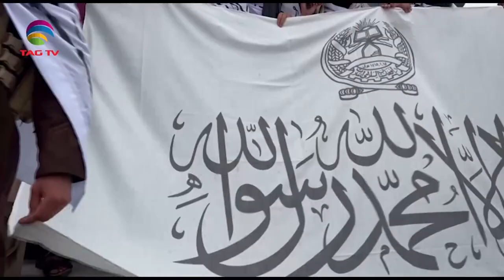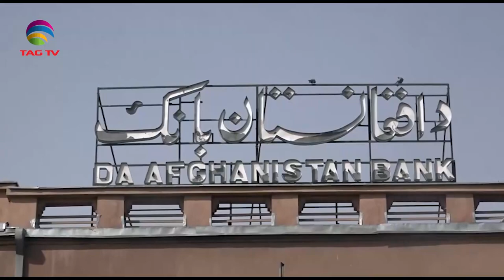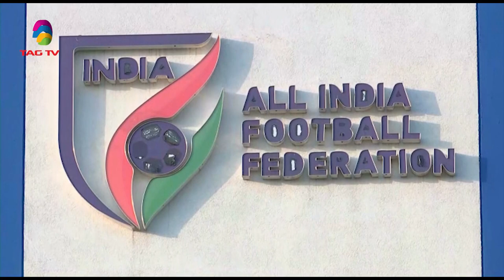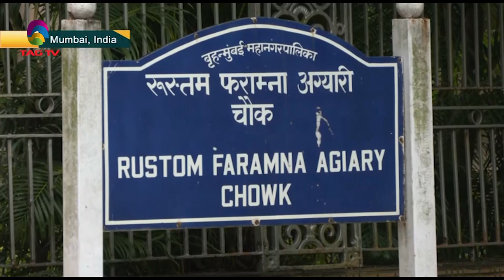South Asia NewsLine, August 16 , 22